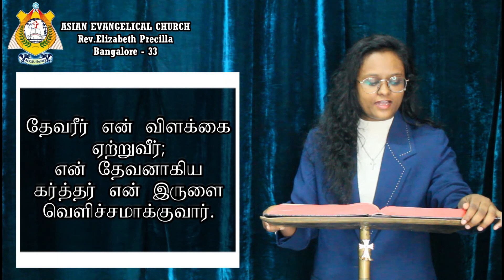THE WORD OF GOD FOR YOU TODAY 21-12-2022 ( TAMIL /ENGLISH) *WE PREACH CHRIST THE KING OF GLORY* AMEN